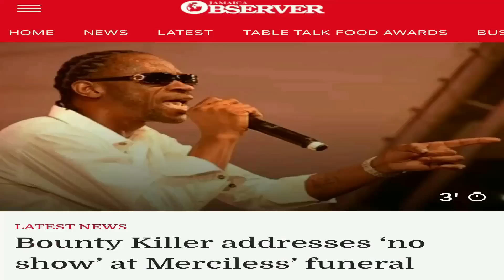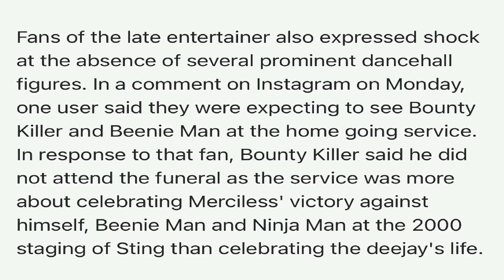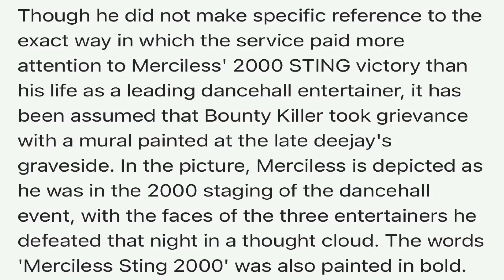MY TU-SENSE: EPISODE 75. YOU WONT BELIEVE WHAT HAPPENED MERCYLESS WHEN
THE SEVENTY- FIFTH EPISODE OF TU-LOX’S MY TU-SENSE. BASED ON MY OWN VIEWS.